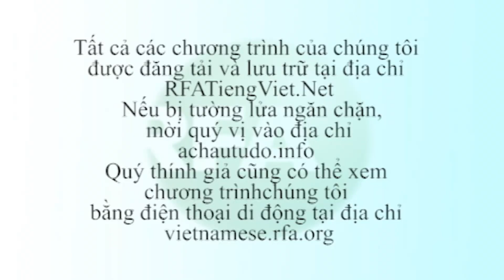Bản tin video tối 14-01-2013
Bản tin chi tiết của Đài Á Châu Tự Do tối 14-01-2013. Theo dõi YouTube